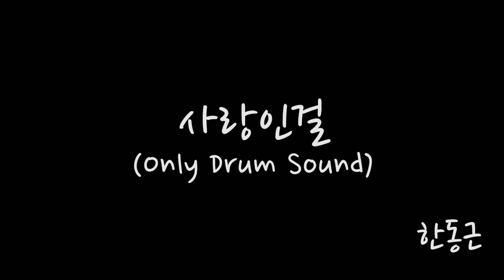(Only Drum Sound)사랑인걸(동영상악보)-한동근-노창국-일산드럼학원,화정드럼학원,드럼악보,,drumsheet,drumscore